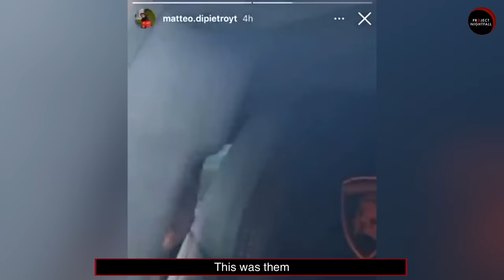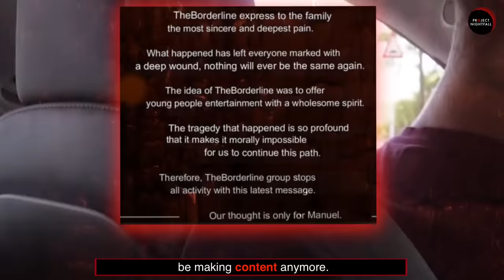MrBeast Copycats went too far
An innocent boy is now gone just because group of youngsters did some stupid YouTube challenge... What exactly happened?